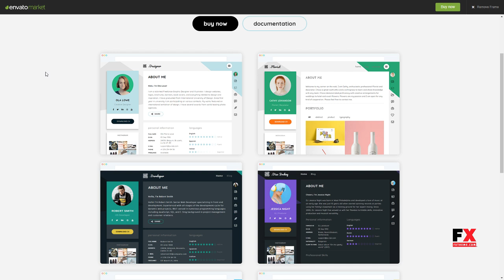Creative Resume, CV and vCard Lemoine Clark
Columns 2

 Layout Responsive

 Tags clean cv, creative portfolio, creative vcard, cv, cv wordpress, material cv, material design, online cv, online resume, responsive portfolio, resume, resume theme, resume wordpress, vcard, wordpress